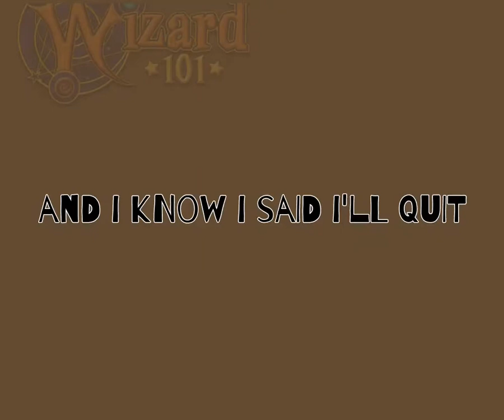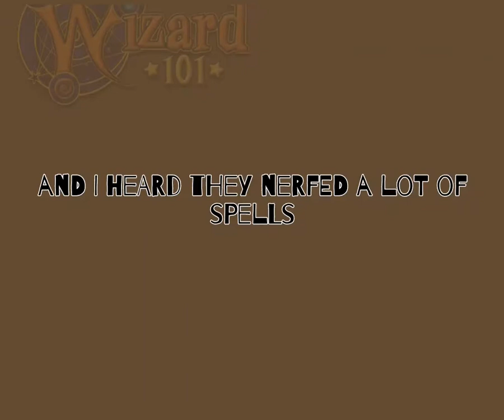Wizard101: "FREE MEMBERSHIP" - Jordan Shard [Official Lyric Video] (PROD. YUNG MANGO)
im back lol
oh wait my member done ... now im gone again

PRODUCTION BY YUNG MANGO
I MESSED UP AND PUT SOMEONE ELSE NAME IN VIDEO MY FAULT MANGO

-ignore this-

Wizard101
Wizard101 pvp
Ranked pvp
1v1 Wizard101
Michaelowl Wizard101
fire from above Wizard101
Prodigious fire wizard101 pvp
Itsmichaelowl pvp
Wizard101 lvl 110 pvp
wizard101 pvp with commentary
Wizard101 lvl Prodigious pvp
Wizard101 commentary
Wizard101 1v1
itsmichael
fmsorcerer
awesomethesauce
pirate101
gaming
mmo
kingsisle